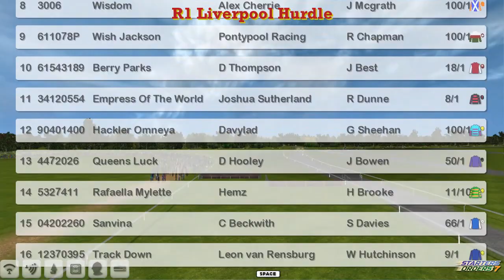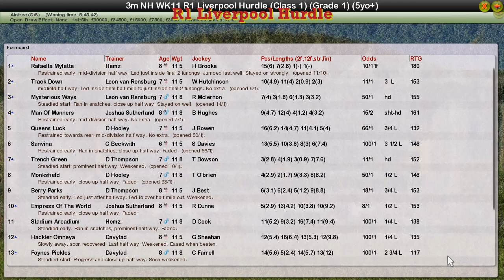NH WK11 R1 Liverpool Hurdle